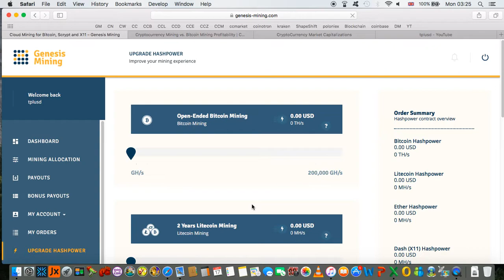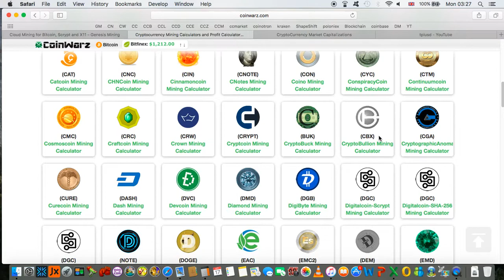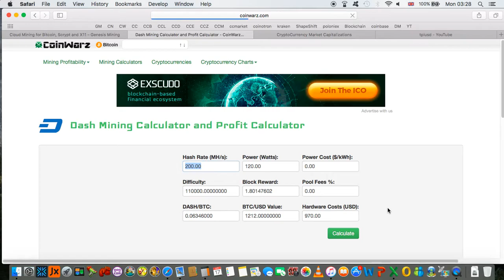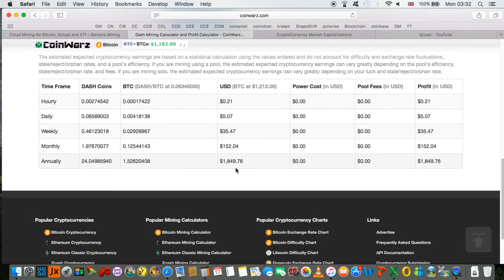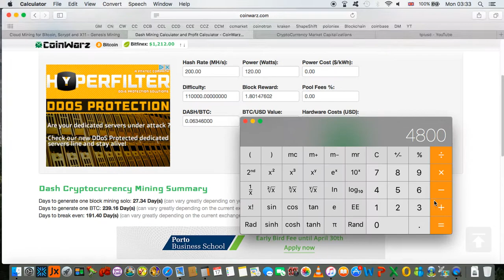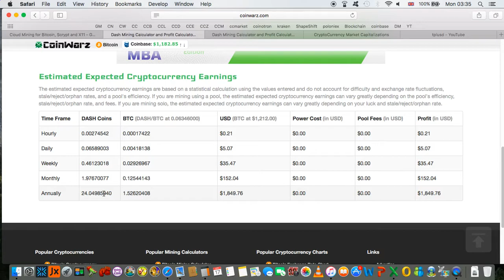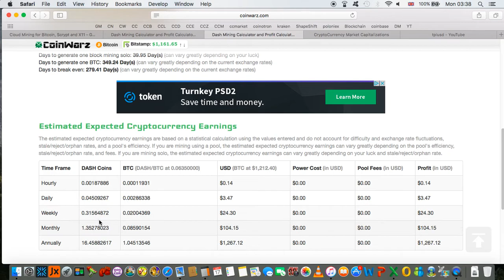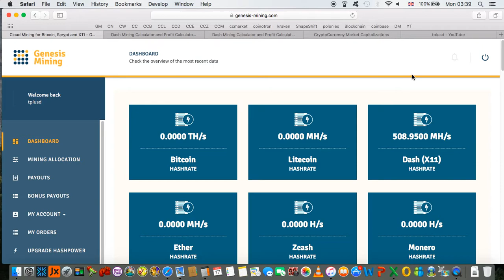Will 2017 be Profitable for Dash Mining with Genesis Mining.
If you use my Genesis Mining code please comment on the video and let me know and I will use your code back as soon as possible.

Bitcoin: 18hWAJanEFNvQ58KDufwopzvxDRNzMXW1E
Dash: Xb58Xx66SYCEysuk35j9DhujUVG5jjSXvE
Ethereum: 0xF64988665f42A96e306dDf58E7d1073fC8e6fcbc
Litecoin: LZiZ9CvCVrKkzGmEL3he7q8GAw7u12aof8